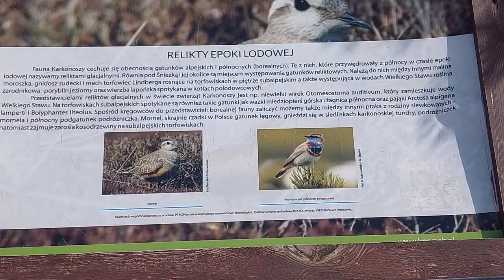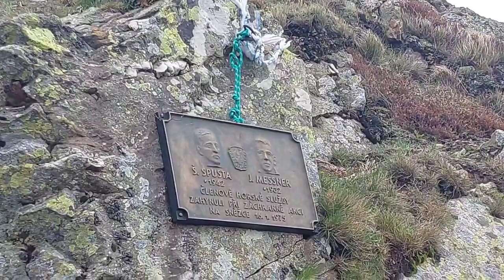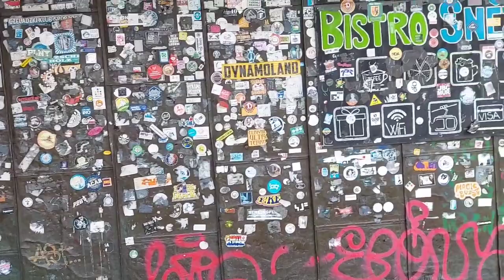Droga na Śnieżkę.